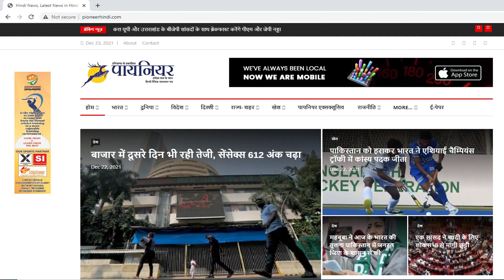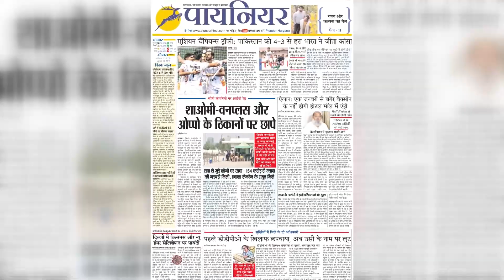Breaking फरीदाबाद में धारा 144 लागू, चप्पे चप्पे पर तैनात रहेगी पुलिस || Agneepath Scheme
फरीदाबाद में धारा 144 लागू, चप्पे चप्पे पर तैनात रहेगी पुलिस सड़क जाम या उपद्रव करने वालों के खिलाफ मुकदमा दर्ज करके सख्ती से निपटेगी फरीदाबाद पुलिस